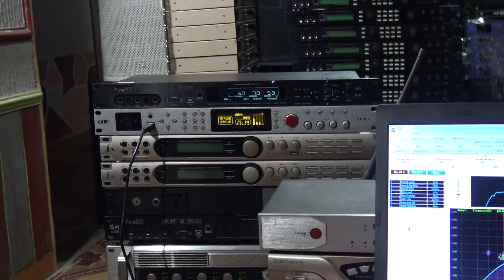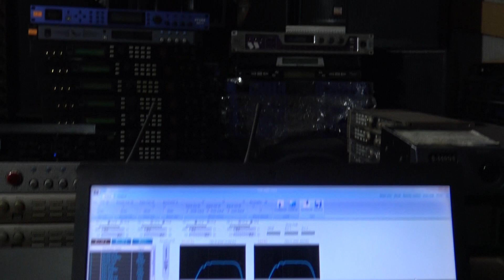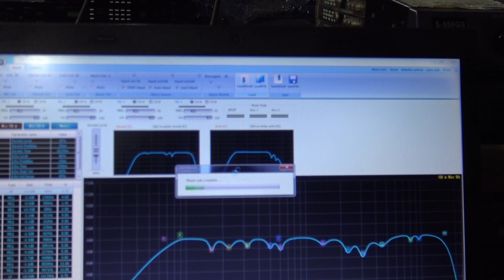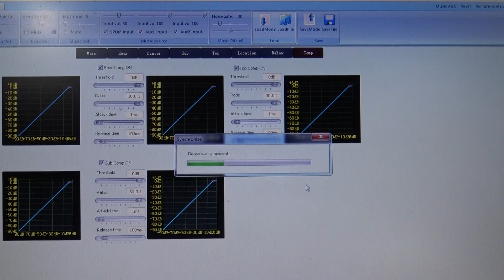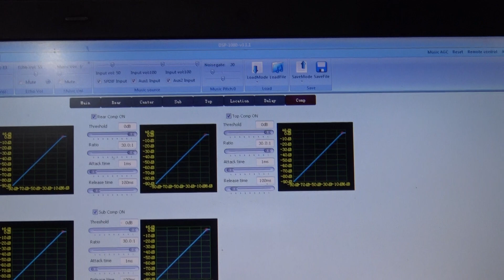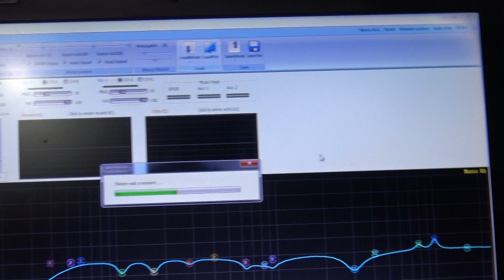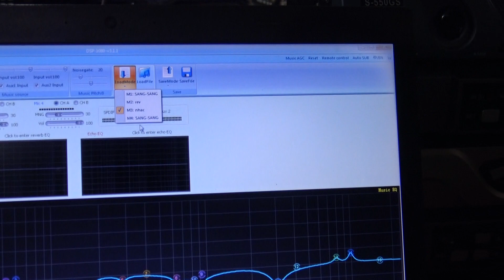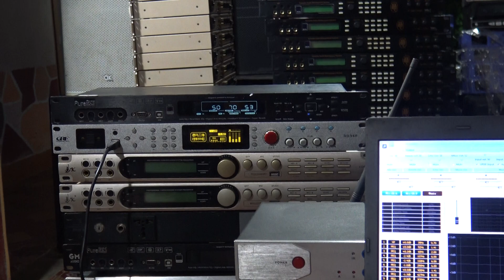MUA,BÁN Thì Rất DỄ Nhưng Làm VANG Mới KHÓ-Chất Âm Siso 1080M-Lợi Thế Trong Việc Hát Kém Cài VANG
MUA,BÁN Thì Rất DỄ Nhưng Làm VANG Mới KHÓ-Chất Âm Siso 1080M-Thanh Hồng Audio KTV 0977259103